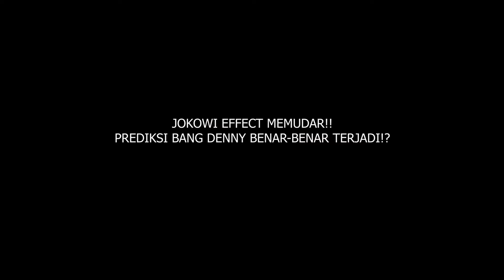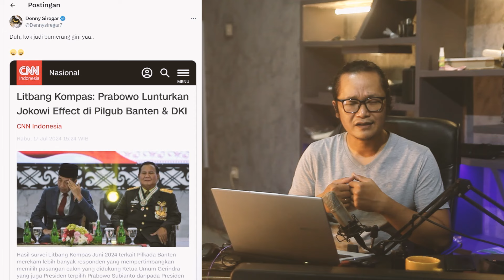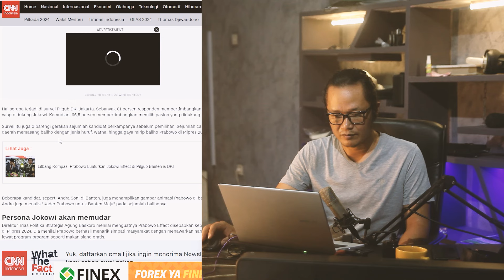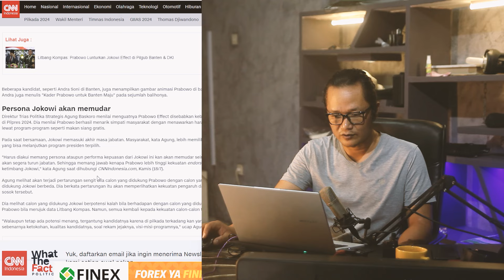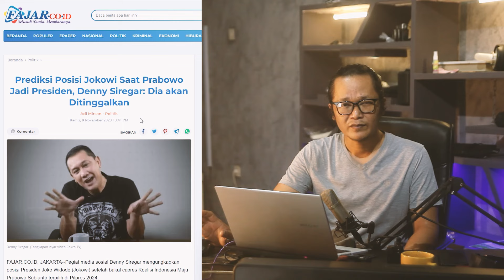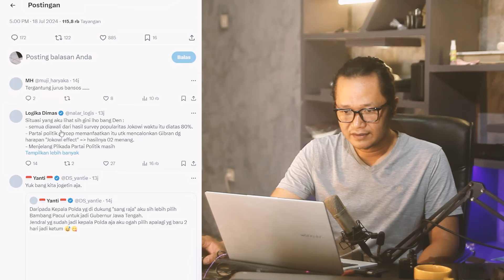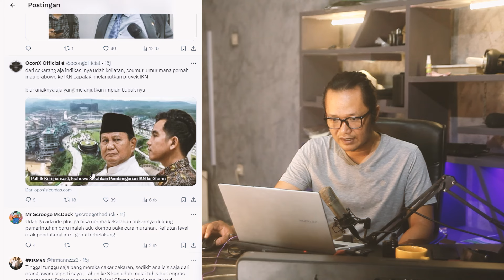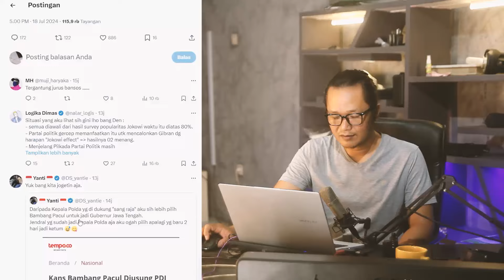PUTAR HALUAN,RENCANA BERANTAKAN!?JOKOWI EFFECT MULAI LUNTUR!!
memang dari hasil survey tingkat keterpilihan yang didukung prabowo pada pilkada serentak 2024 lebih tinggi bila dibandingkan presiden jokowi?apakah ini terkait presiden jokowi pada bulan oktober sudah purna tugas dari presiden dan diganti prabowo?